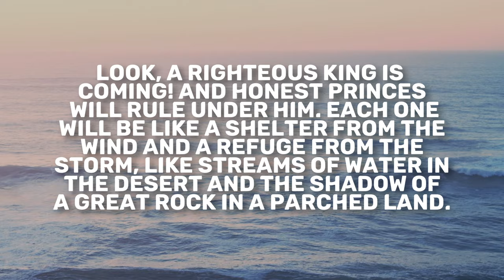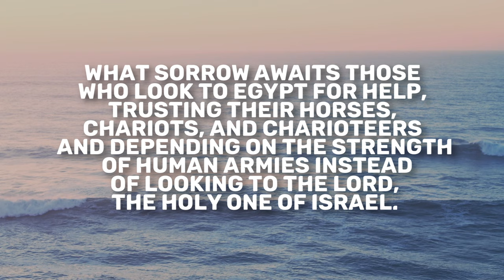Isaiah 31-32 | Daily in the Word | Pastor Neil Spencer